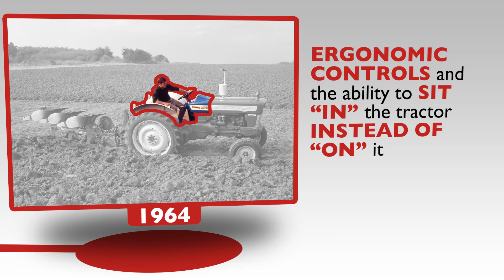Ergonomy: A short history of the Tractor Cab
The tractor cab has gone through many changes to become what it is today. See how the end is just the beginning on August 29th.